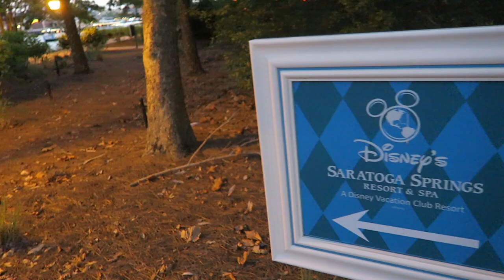Getting Lost in Saratoga Springs With Tyler and Checking Out The Hideaway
We spend the night with Tyler to see the new Isle of Dogs and to explore Saratoga Springs. We were almost late to our movie because of getting lost in the parking lots.